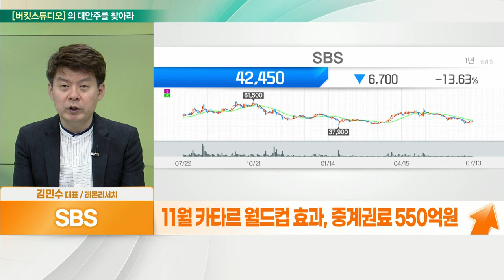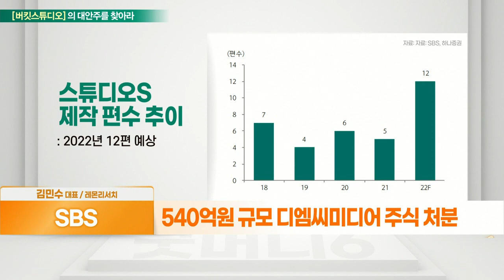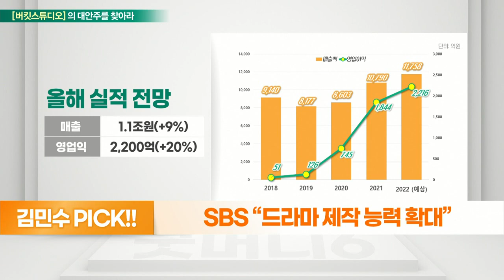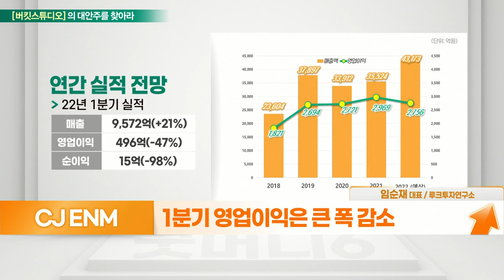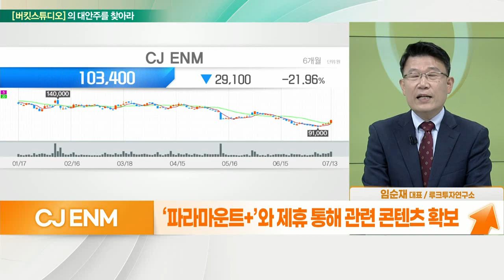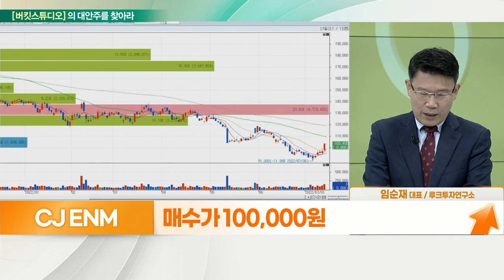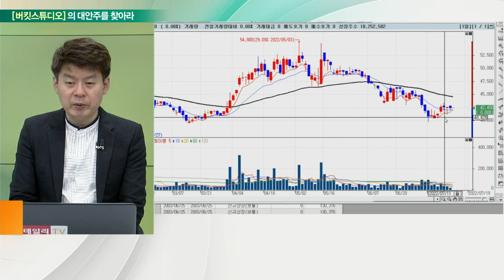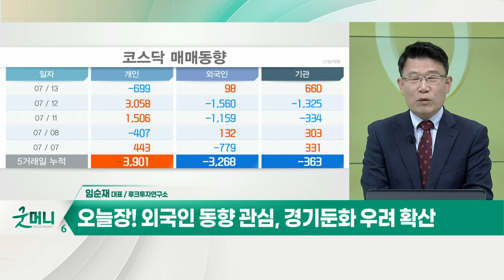CJ ENM(035760)... OTT시장의 확대 수혜 VS SBS(034120)... 드라마 제작 능력 확대_대안주를 찾아라 (20220714)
SBS(034120)
- 프로그램 판매 59%, 지상파 TV 광고 35%
- 중간 광고 효과·편성 효율화… TV 광고시장 반등
- 11월 카타르 월드컵 효과, 중계권료 550억 원
- 2024년까지 올림픽 중계권 확보
- 스튜디오S, 드라마 제작 능력 확대
- ’그해 우리는‘ 첫 넷플릭스 판매
- 540억 원 규모 디엠씨미디어 주식 처분
- 제작사 인수, VFX 강화 등 제작 요소 확보 예상

CJ_ENM(035760)
- 국내 대표적인 방송미디어그룹
- 1분기 영업이익은 큰 폭 감소
- 미국 제작사 ‘엔데버 콘텐트’의 영업손실로 순익 급감
- 티빙, KT OTT ‘시즌’ 인수합병 추진
- 양사 통합 시 가입자 수 440만 명 확보
- KT와 사업 협력 위한 전략적 파트너쉽 체결
- KT스튜디오지니에 1천억 규모 지분 투자
- 넷플릭스 대응하여 대작 작품 등의 투자 확대
- ‘파라마운트+’와 제휴 통해 관련 콘텐츠 확보
- 홈쇼핑 관련 매출 감소, 실적에 부담